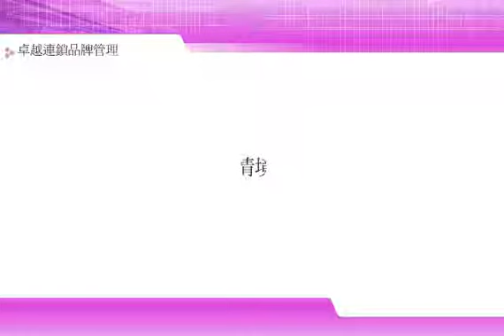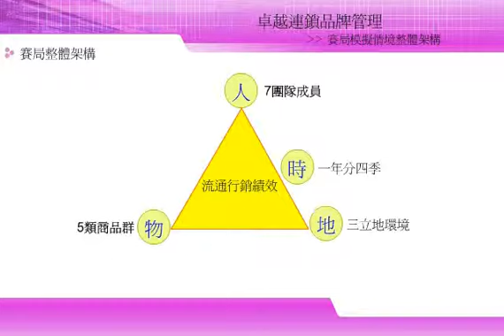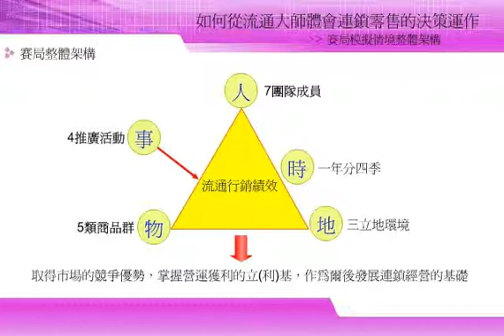CSM_卓越連鎖品牌管理10-03-01